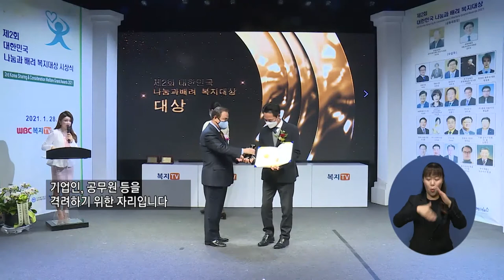주요1) ‘제2회 대한민국 나눔과 배려 복지대상’ 성료